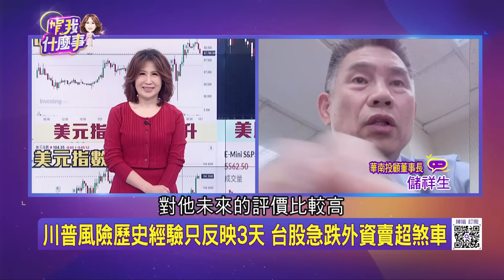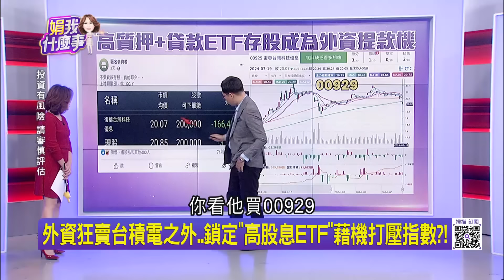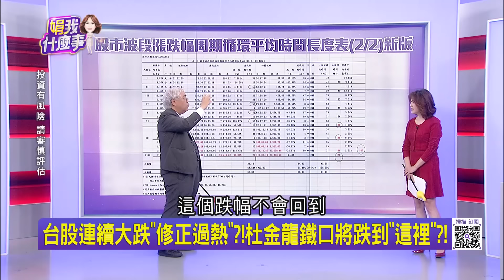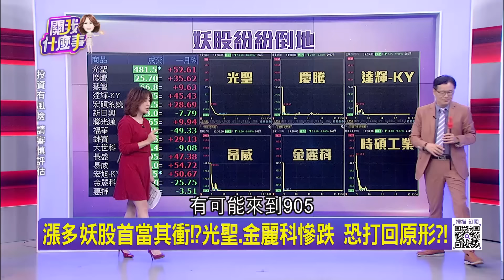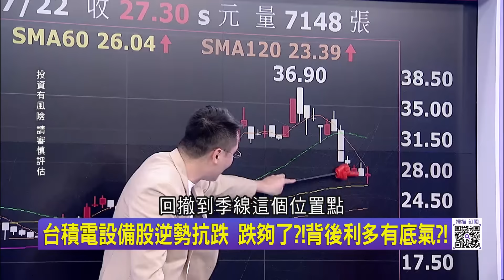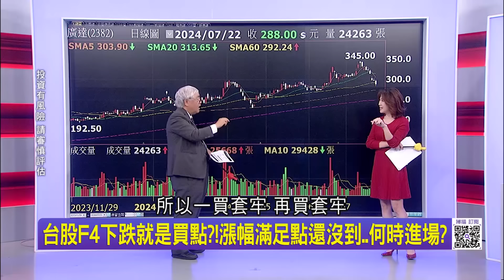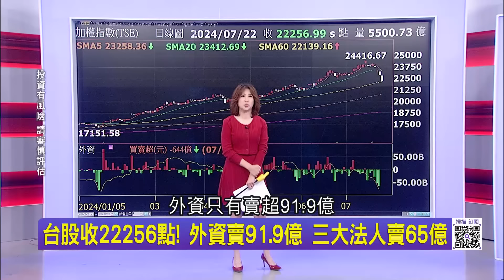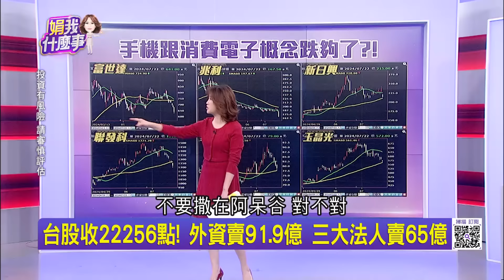台積電"庫藏股價"都跌破! 下探季線..散戶瘋搶?! 拜登拋震撼彈! 退出美國總統大選 金融市場恐風雲變色?｜陳斐娟 主持｜【關我什麼事PART 2】20240722｜三立iNEWS